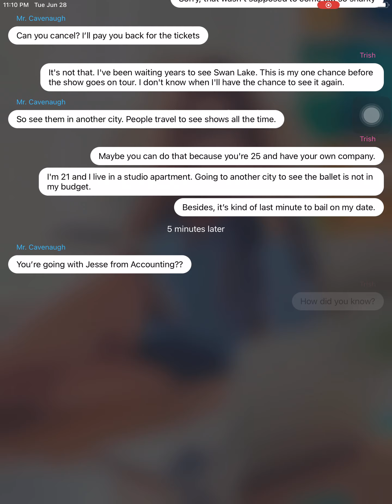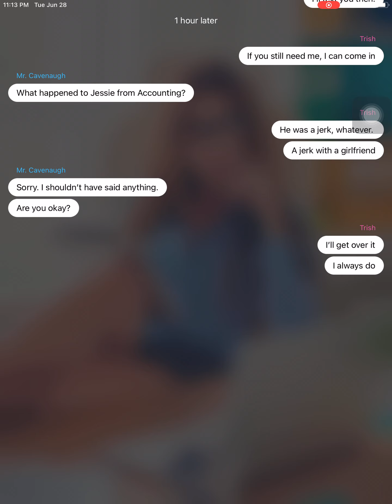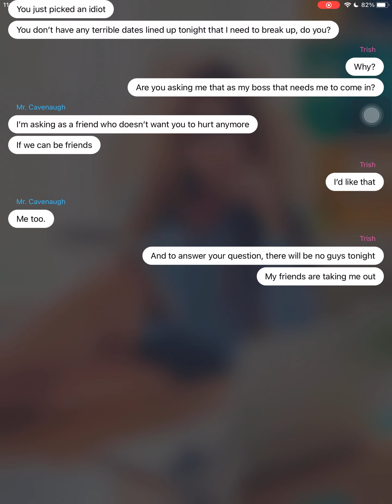You’re my boss romance scary story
Hey guys enjoy it whatssss upppp Peace out and you know it don’t eat broccoli see you in the next video iamaceartor sacredstories give it thumbs up 👍🏼 hit the bell button 🛎like,share,comments and don’t forget to subscribe 💙